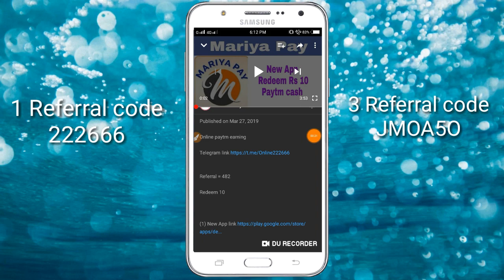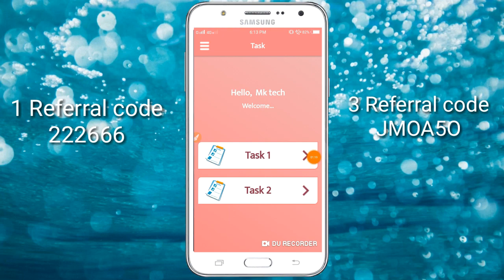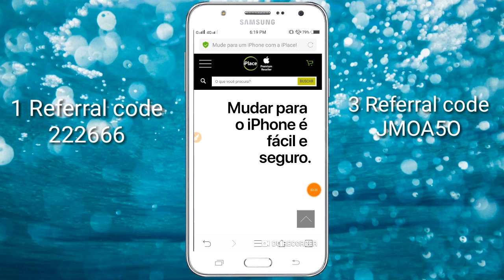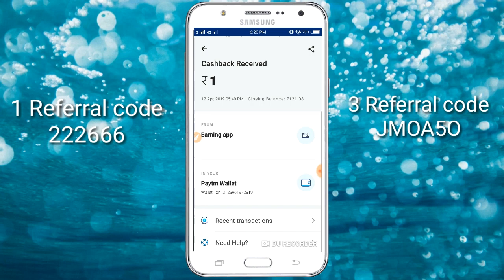Beauty Tips New App Redeem Rs 10 Paytm cash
Referral = 222666

Refer Core JMOA5O